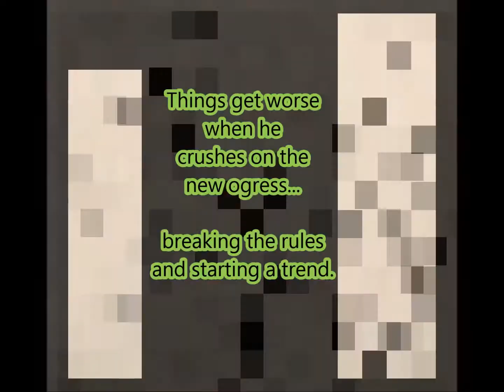Broken Branch Falls - trailer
book trailer
artwork by Laura Kramer